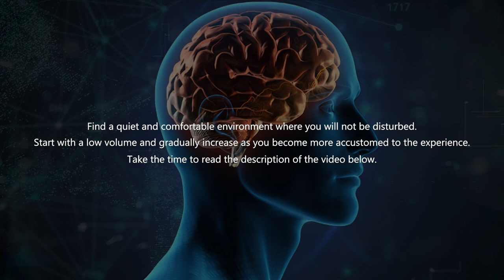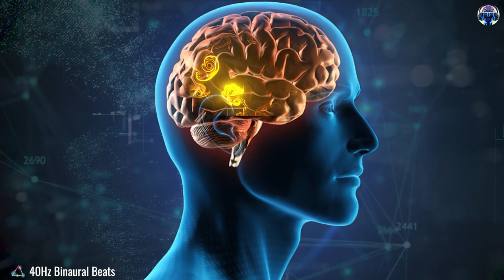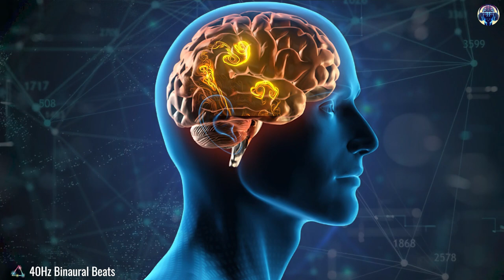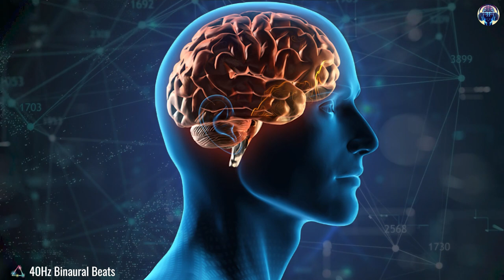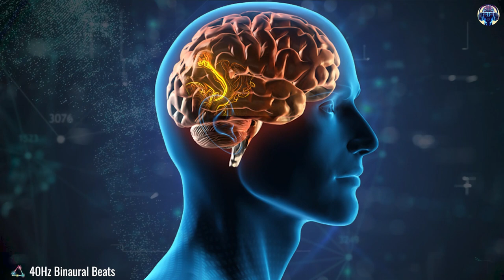MENTAL BOOST 🧠 Alpha Brainwave Music For Maximum Focus and Concentration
Elevate your mental prowess with Alpha Brainwave Music, designed to ignite maximum focus and concentration. Harness the power of your mind with this potent auditory tool, enhancing cognitive abilities and boosting productivity. Dive deep into a state of heightened awareness and mental clarity, perfect for tackling tasks that demand peak performance. Let the soothing rhythms of alpha frequencies guide you into a zone of unparalleled focus, where distractions fade away, and productivity soars. Unlock your full cognitive potential and seize the day with this transformative blend of music and brainwave technology.

Experience the powerful benefits of 40 Hz gamma waves, scientifically proven to enhance cognitive function, increase mental clarity, and promote deep concentration. Our carefully crafted binaural beats compositions are designed to synchronize your brainwaves, guiding you into a state of heightened awareness and productivity.

Whether you're looking to boost your creativity, reduce stress, or improve your overall well-being, our 40 Hz binaural beats offer a natural and effective solution.